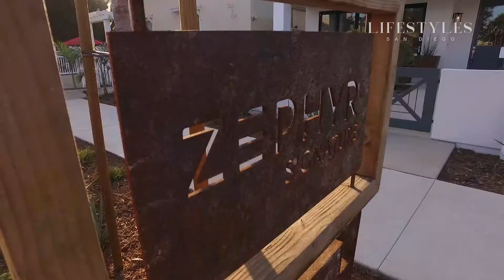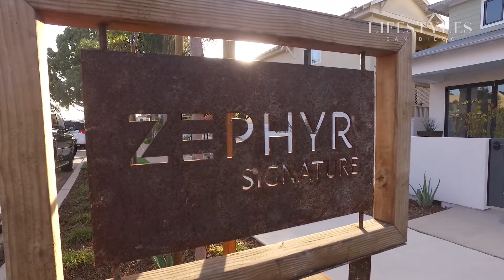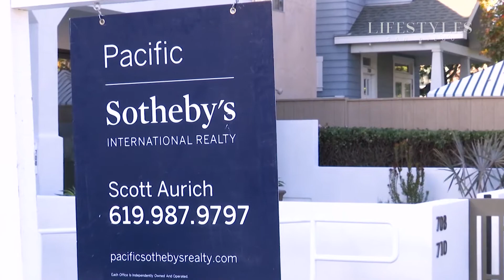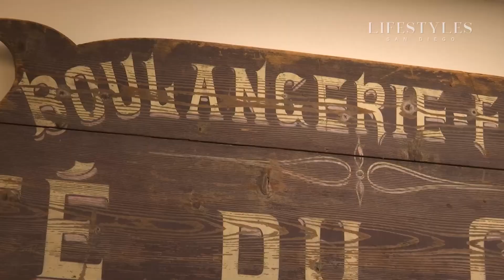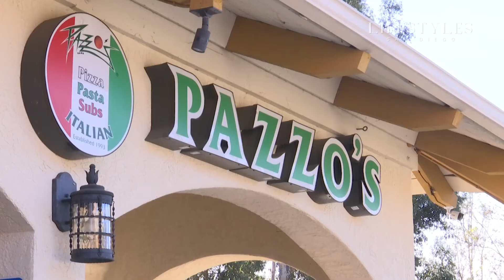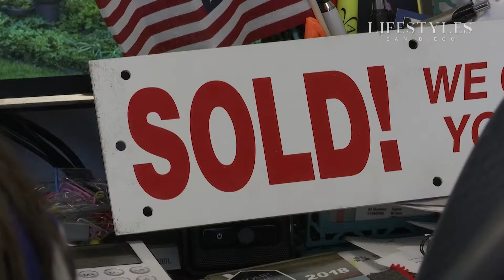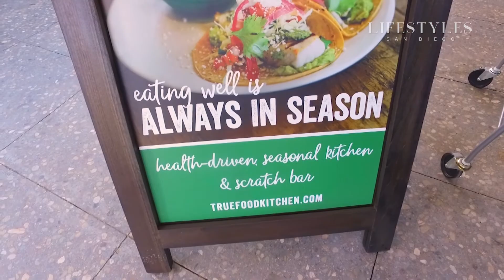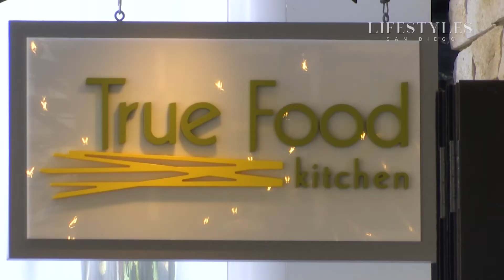Lifestyles San Diego ft. The French Oven and more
Airdate: 1/14/18
Hosts: Craig Sewing, Lili Fifield, Sarah Pilla, Kara Kay
Featured Guests:
00:45sec - Scott Aurich - Realtor/Broker, Pacific Sotheby's International Realty, and Chris Beucler - COO, Zephyr
9:23sec - Emma Lefkowitz - Realtor, Barron Real Estate Group, and Yves Fournier - Owner, The French Oven
18:42sec - Reshia Guarnotta - Director of Public Relations - Coldwell Banker West, and Jordan Hergstad - Exec. Chef - True Food Kitchen, UTC La Jolla